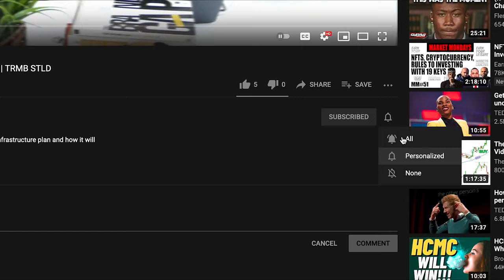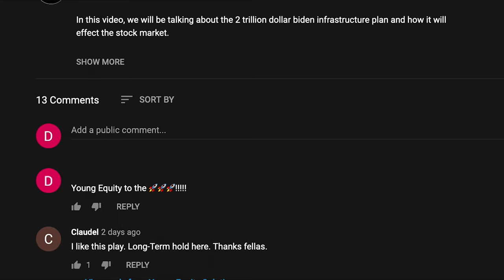Procore to the Moon! | Best IPO of 2021 So Far | PCOR IPO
In this video we are discussing recent IPO Procore and if it is a potential great company to invest in.